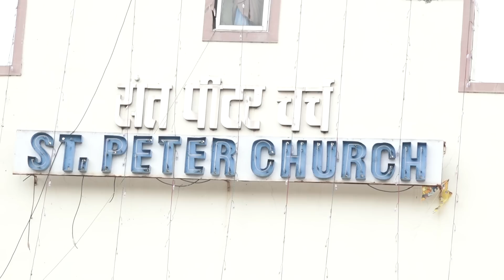sunday mirrage function of rajni weds jordan at koliwada 2022